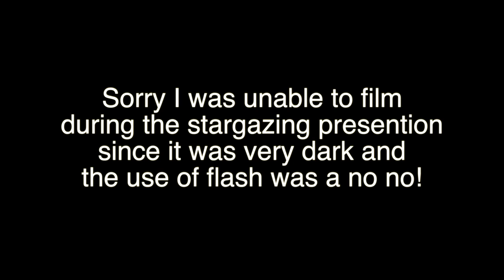STARGAZING & PET RATS // SOUTH AFRICA VLOG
In today's video we met our friends' adorable baby pet rats and go to a stargazing event at the Cradle of Humankind.